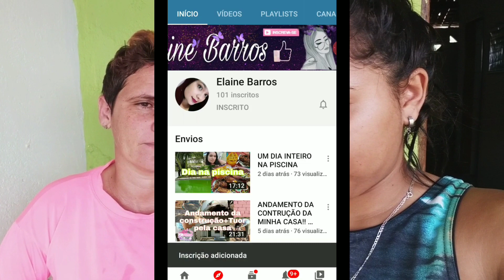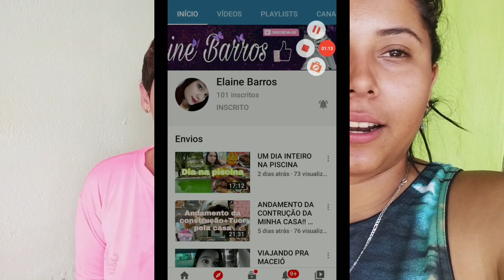TRANSFORMAMOS ROBINHO EM RITA🤣/Canal Andrelin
💥NOSSO INSTAGRAM💥

AMAMOS VOCÊS ❤🥰